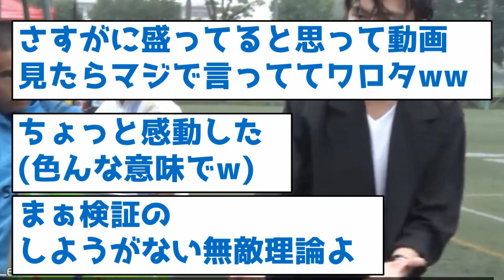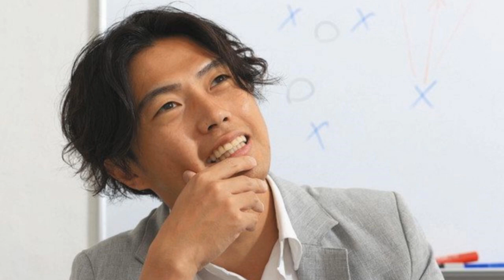【僕の所に勉強しに来い】レオザフットボールさん、自身が日本最高の監督と宣言ｗ